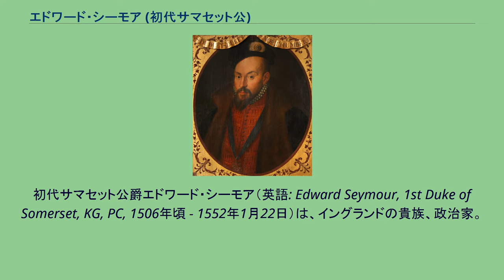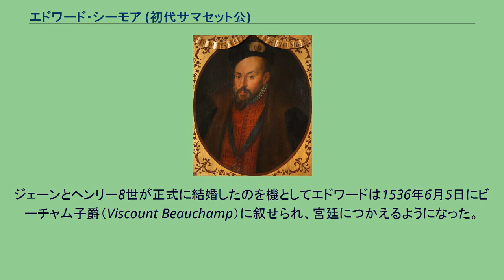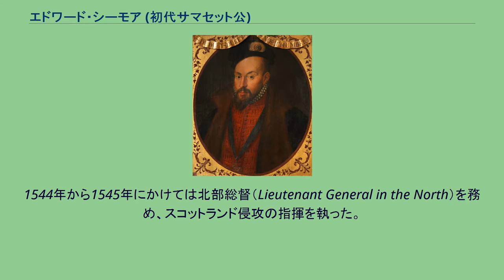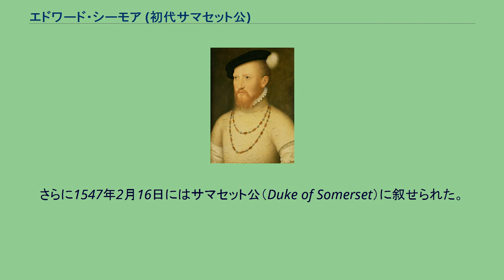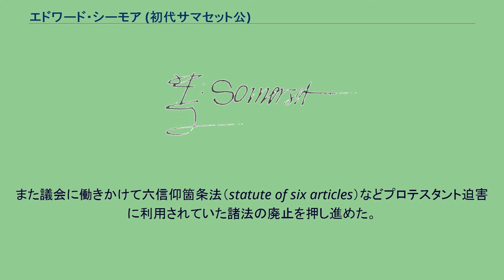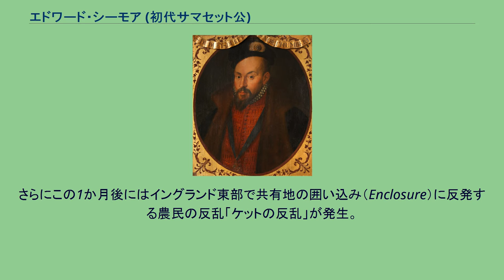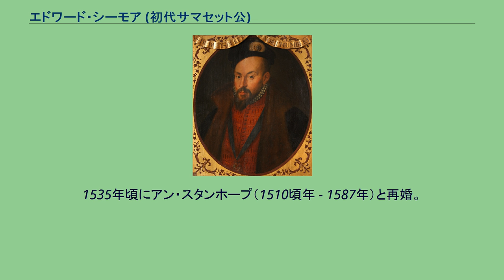エドワード・シーモア (初代サマセット公)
初代サマセット公爵エドワード・シーモア（英語: Edward Seymour, 1st Duke of Somerset, KG, PC, 1506年頃 - 1552年1月22日）は、イングランドの貴族、政治家。
妹のジェーンがヘンリー8世の3番目の王妃となってエドワード6世を儲けたことで栄進し、1547年のエドワード6世即位後には摂政・護国卿に就任するとともにサマセット公に叙せられた。
しかし1549年にウォリック伯ジョン・ダドリーとの権力闘争に敗れて失脚し、1552年に大逆罪で処刑された。
サマセット公シーモア家の祖にあたる。
1506年頃、ウィルトシャーのジェントリのサー・ジョン・シーモアとマーガレット・ウェントワースの子として生まれた。
父ジョンはヘンリー8世の寝室係侍従だったものの、一介の騎士に過ぎなかった。
妹のジェーンはヘンリー8世の最初の王妃キャサリン・オブ・アラゴンと2度目の王妃アン・ブーリンの女官だったが、このジェーンが王の目にとまり、1536年に3度目の王妃となり、翌1537年に王の唯一の嫡出の男子（エドワード6世）を産んだことで、シーモア家は栄達のきっかけをつかんだ。
ジェーンとヘンリー8世が正式に結婚したのを機としてエドワードは1536年6月5日にビーチャム子爵（Viscount Beauchamp）に叙せられ、宮廷につかえるようになった。
ついで皇太子エドワード誕生を機として1537年10月18日にハートフォード伯爵（Earl of Hertford）に叙され、同年枢密顧問官に列した。
宮廷内ではカンタベリー大司教トマス・クランマーとともに改革派のプロテスタントとして活動した。
1542年から1543年まで海軍卿、1543年から1549年まで大侍従卿を務めた。
外交使節としてたびたび外国にも訪問した。
1544年から1545年にかけては北部総督（Lieutenant General in the North）を務め、スコットランド侵攻の指揮を執った。
1546年には海外派遣軍の司令官に就任し、スコットランドやそれを支援するフランスと戦った。
1546年冬にヘンリー8世が病に伏せるようになると、第3代ノーフォーク公トマス・ハワードとの対立が表面化し、1546年12月にノーフォーク公を失脚させることに成功した。
左からエドワード6世、サマセット公、サマセット公の弟トマス・シーモア、カンタベリー大主教トマス・クランマーを描いた絵画 ヘンリー8世は自分の崩御後、特定の人物が幼い息子エドワード6世を傀儡にすることを恐れていた。
そのため遺言状では息子の成人まで統治は枢密院が行うとし、枢密院の決定には枢密顧問官過半数の賛成が必要と定めた。
しかし1547年1月にヘンリー8世が崩御し、10歳のエドワード6世が即位するやハートフォード伯は真っ先に甥エドワード6世の身柄を抑え、枢密顧問官たちの支持を得て、その摂政となり、護国卿と大蔵卿に就任した。
さらに1547年2月16日にはサマセット公（Duke of Somerset）に叙せられた。
こうしてイングランド統治権は彼が握るところとなった。
外交ではスコットランド女王メアリーとエドワード6世の結婚計画を推し進めたが、スコットランドにそれを拒否されると1547年秋にも2万の兵をスコットランドに侵攻させ、ピンキー・クルーの戦いでスコットランド軍を撃破した。
しかしスコットランドは要求に応じず、むしろより一層フランスとの結びつきを強め、1548年にはフランスがイングランドに宣戦布告してきた。
フランス軍によるブローニュ＝シュル＝メール攻略を阻止することには成功したが、膨大な戦費がかかり、王領地の更なる売却と通貨悪鋳を余儀なくされた。
国内政治ではヘンリー8世時代末に後退したプロテスタントの復興を目指した。
初代サウサンプトン伯爵トマス・リズリーらカトリックを枢密院から罷免し、親カトリック的な主教エドワード・ボナーやステファン・ガーディナーらを投獄した。
また議会に働きかけて六信仰箇条法（statute of six articles）などプロテスタント迫害に利用されていた諸法の廃止を押し進めた。
これによりイングランドは大陸からのプロテスタントの避難場所になり、彼らはこの後のプロテスタント化推進に寄与する。
さら...